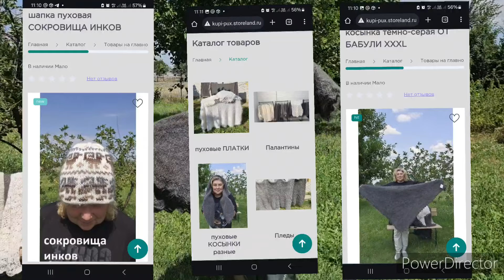❗️100% КОЗИЙ ПУХ БЕЗ ВСЯКОЙ НИТИ✅️ КОСЫНКИ ДВУНИТКИ 89608709467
косынки из козьего пуха интернет магащин ПушОк косынки и свитера из козьего Волгоградского пуха собственных коз 🚩очень мягкие пуховые шали, пуховые платки, пуховые косынки, качественный козий пух🚩
✅️жилеты, кардиганы, кофты есть в наличии и на заказ проверенные временем пуховые косынки,пуховые платки на хорошей основе, пуховые паутинки из козьего пуха, Связаны для вас
‼️ватсапп ПУХОВЫЕ ШЕДЕВРЫ мягкие пуховые шали, пуховые платки, пуховые косынки, качественный козий пух🚩